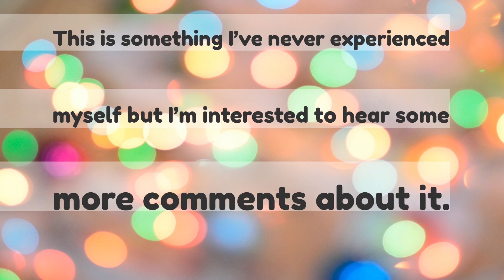ELI5 Why do we confuse objects in our hands